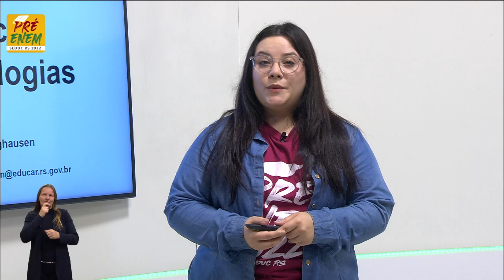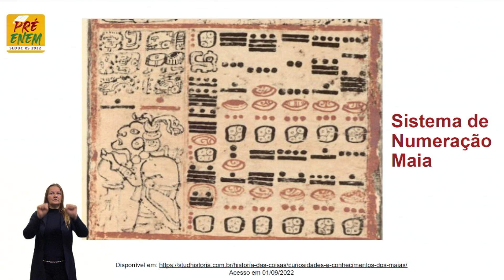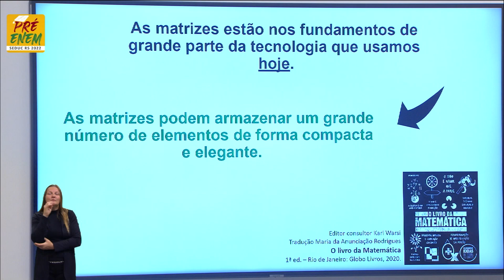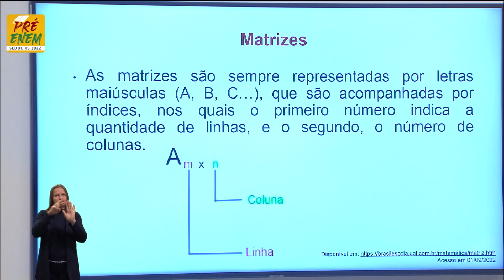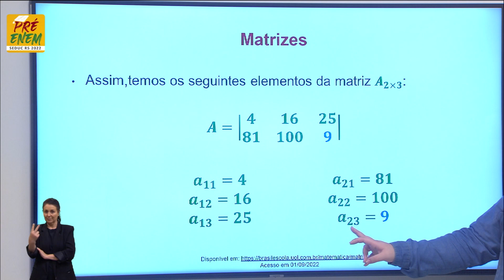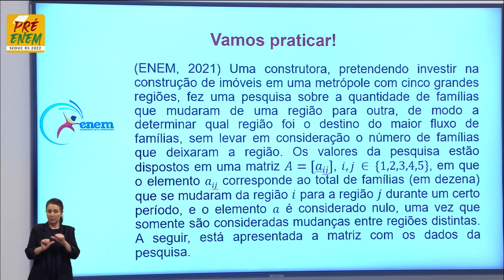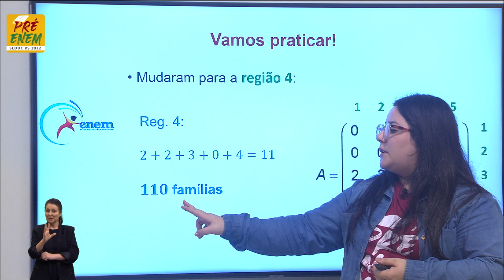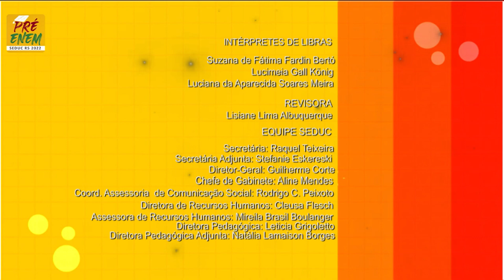Pré-Enem 2022 - Matemática Aula 65 - Como representar dados através de Matrizes.